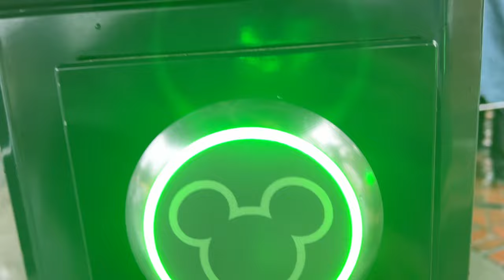DCA/Disneyland RAINY DAY